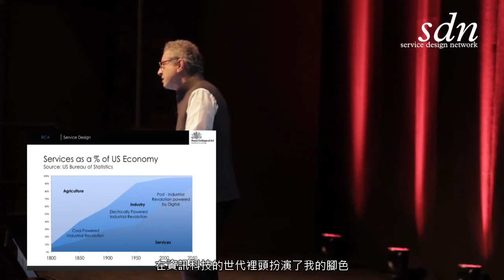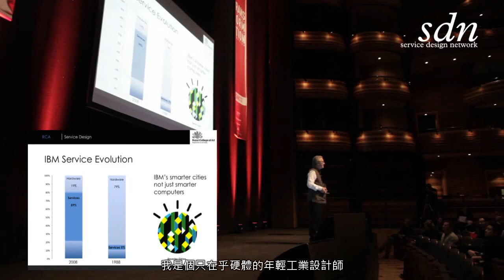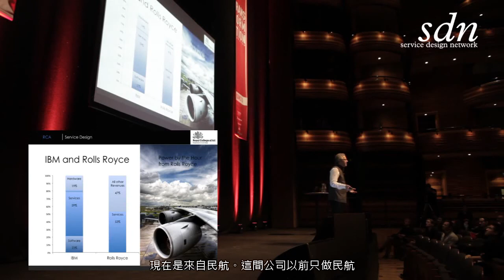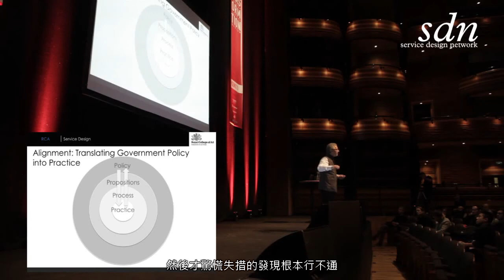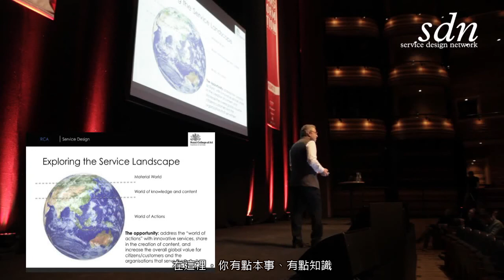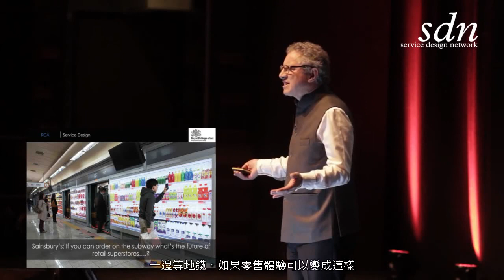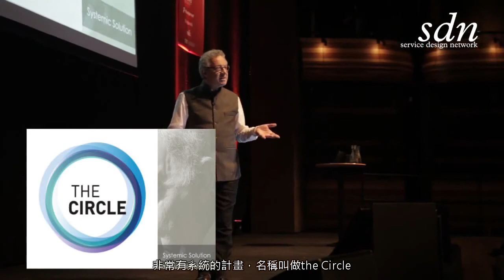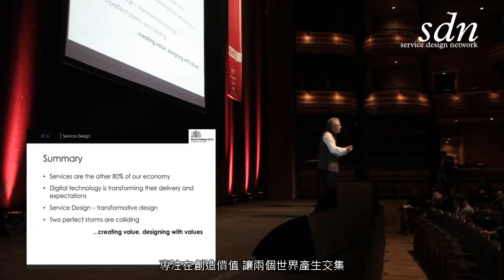Chinese subtitles: The Service Design Imperative by Nick Leon TC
This video is provided with Mandarin Chinese subtitles.

Is service design another specialisation within the design discipline, or is it somehow reshaping design itself, transforming both what we mean by design and the role and responsibilities of designers? Applying design practice to the other 80% of the economy, especially public services, which represent around half of that, is likely to stretch the boundaries of the discipline. But is design going further than that?